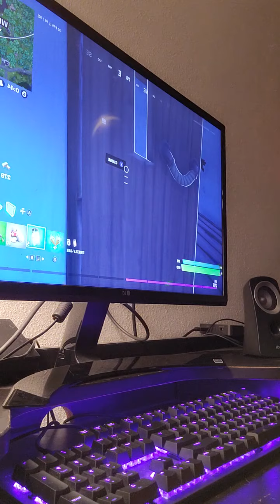Fortnite game play and music